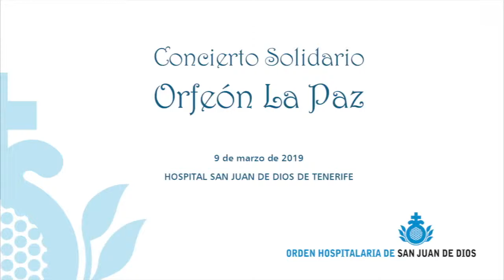Concierto Orfeón La Paz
Bajo la Dirección de Juan Ramón Vinagre Delgado, el pasado sábado 9 de marzo tuvimos el placer de disfrutar de un concierto a cargo del ORFEÓN LA PAZ
El repertorio interpretado incluyo fragmentos de “La Viuda alegre” de Franz Lehar, “Il Pirata”de Vincenzo Bellini, y la “Insalata Italiana” de Richard Geneé.
La Rondalla lucia este año la fantasía “Bushido, El Camino del Guerrero”, un diseño que ha contado con la colaboración de Ana María Hernández en la confección del mismo y de la propia Rondalla en la elaboración de los complementos.